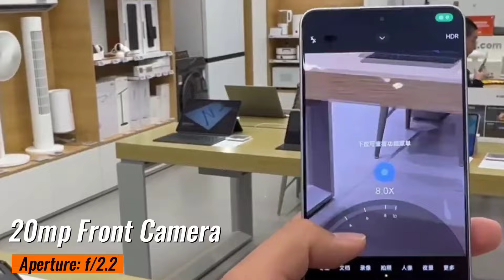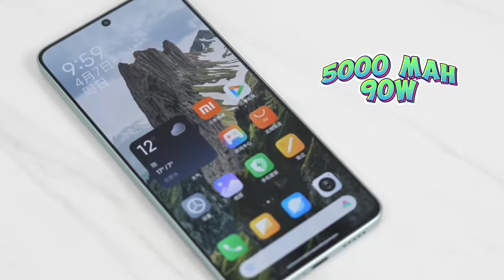Redmi Turbo 3👉Poco F6 @22999 | Best smartphone Under 30000 | Redmi Turbo 3 Review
Iss video mei maine Redmi Turbo 3 ka review kiya hai jo ki india me Poco F6 ke naam se aane wala hai.